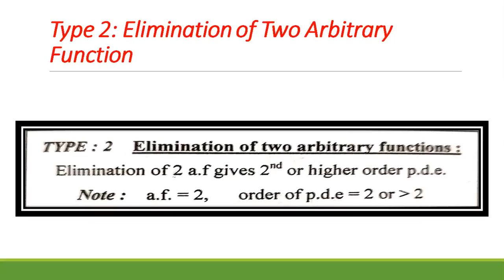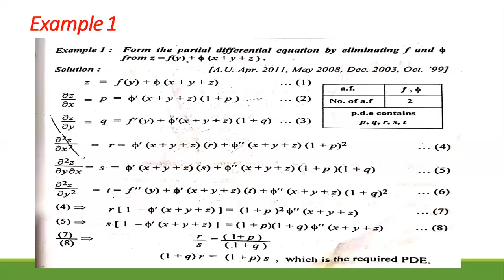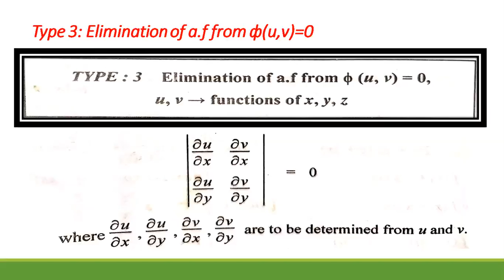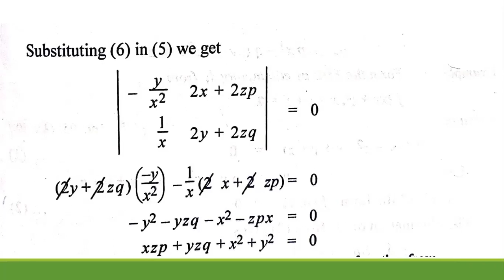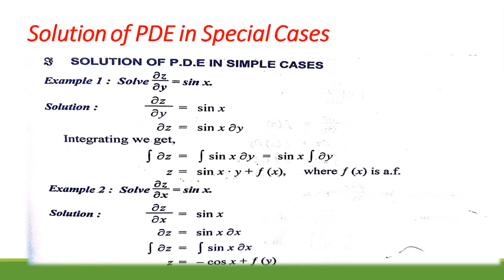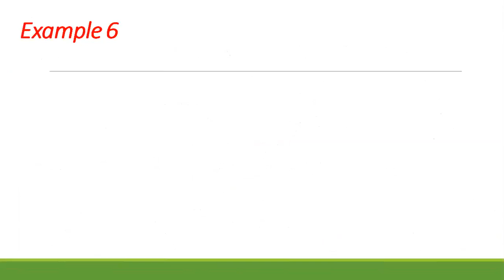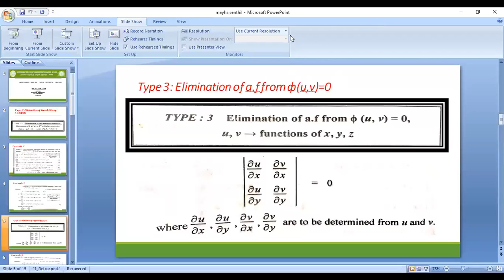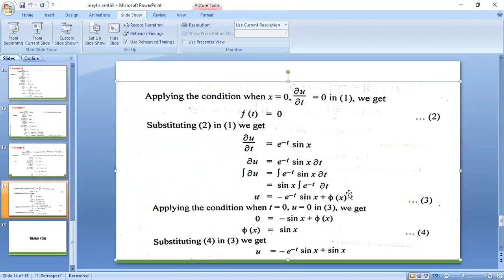Partial Differential Equations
Eliminating Arbitrary function